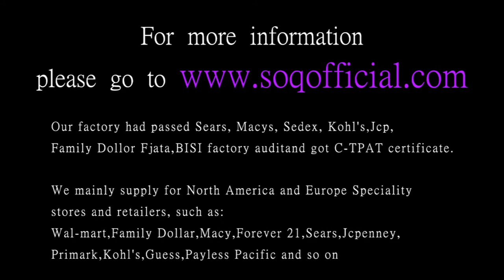25 Elegant Pendant Necklace for Your Jewerly Business